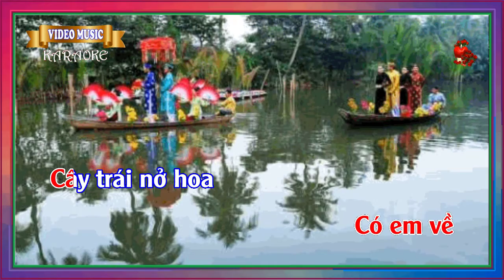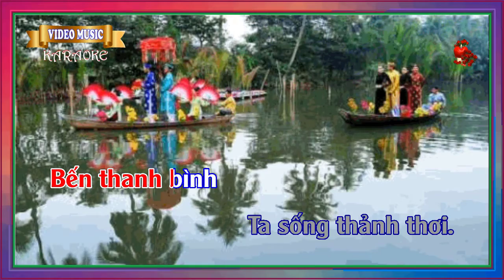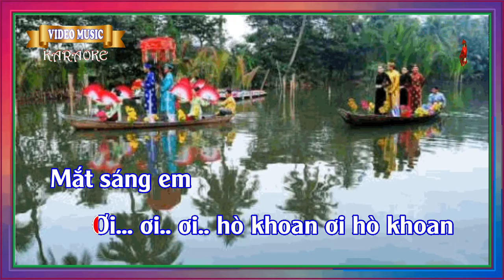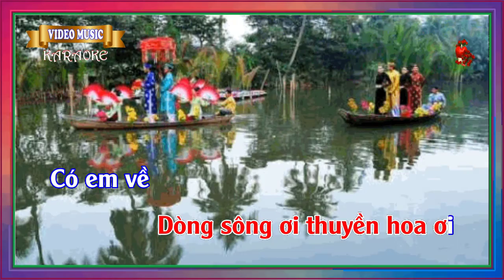Karaoke - Thuyền hoa (Tone Nữ)